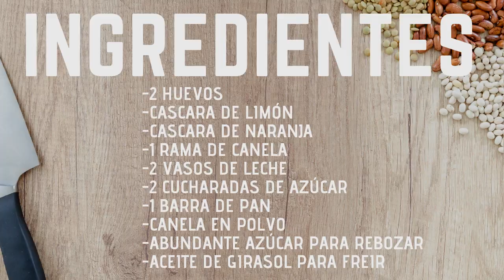TORRIJAS - RECETA TRADICIONAL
Hoy os traigo algo delicioso, tradicional y con muchas maneras de hacer. Os muestro la manera tradicional de las torrijas.

ESTÁN DELICIOSAS!

INGREDIENTES:

- 2 HUEVOS
- CASCARA DE LIMÓN
- CASCARA DE NARANJA
- 1 RAMA DE CANELA
- 2 VASOS DE LECHE
- 2 CUCHARADAS DE AZÚCAR
- 1 BARRA DE PAN
- CANELA EN POLVO
- ABUNDANTE AZÚCAR PARA REBOZAR
- ACEITE DE GIRASOL PARA FREIR

DARLE AL LIKE Y ACTIVAR LA CAMPANITA PARA NO PERDEROS NINGUNO DE MIS VÍDEOS!! :-)

También podéis seguirme en:

- INSTAGRAM (Cocina con Sandra)
- FACEBOOK (Cocina con Sandra)

BESITOS!!